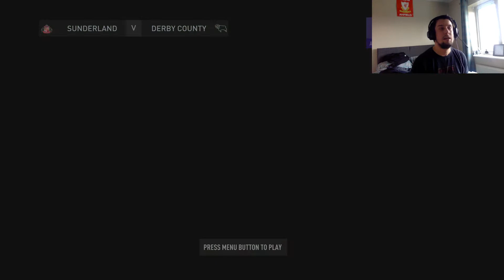FIFA 21 - Derby County Career -EP 90 CUP ACTION!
Sunderland away - lets get this cup won!
Check me out on Instagram and Twitch = kingram_games                                                           Also please Like and Subscribe to my YouTube channel - aiming for 100 Subs in 2021 and 1,000 in 2022, spread the word and join me - Thank you!